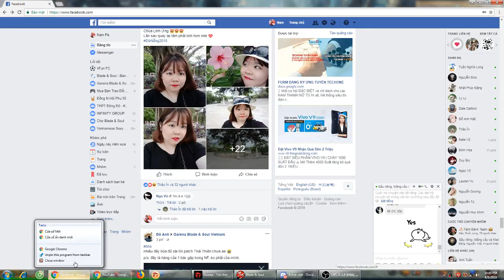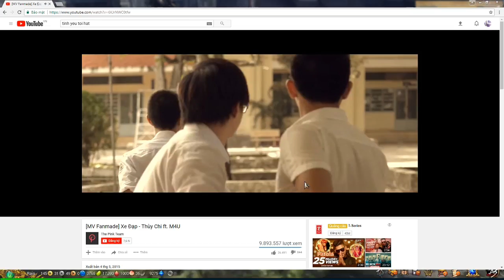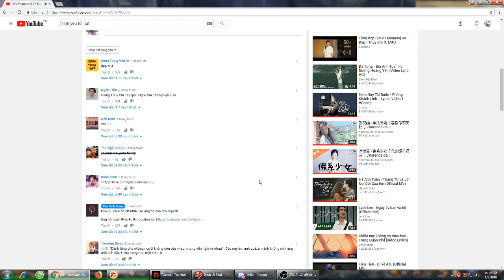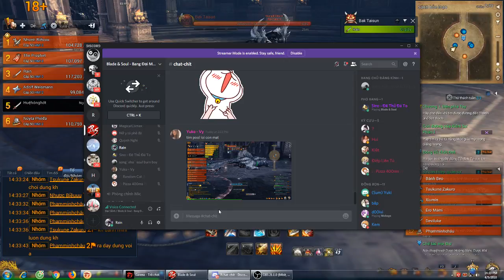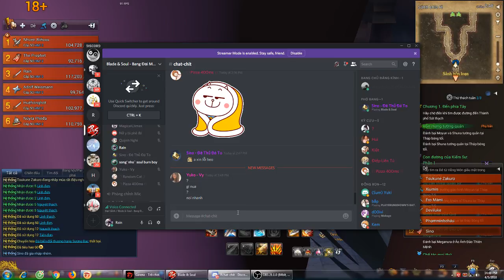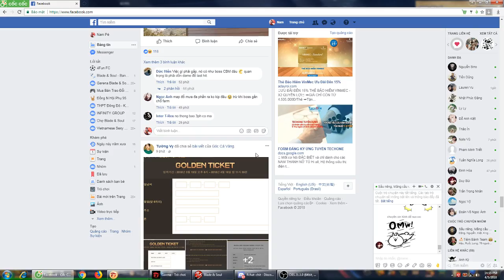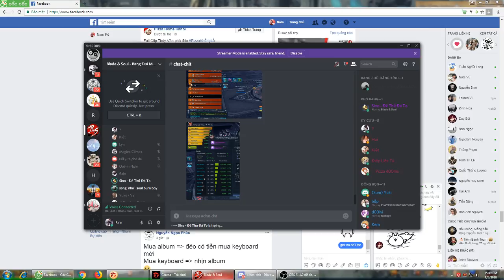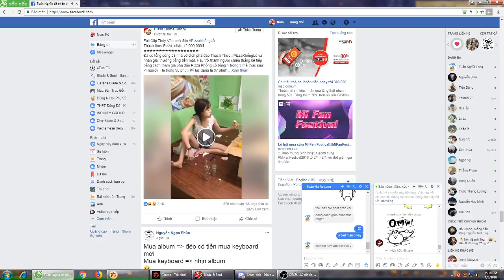Nam Nguyễn Streaming